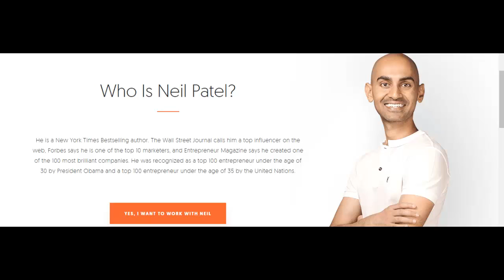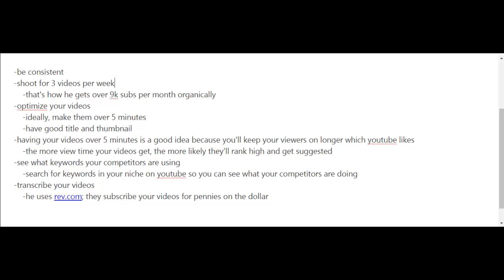Neil Patel l YouTube Channel Case Study l Learn